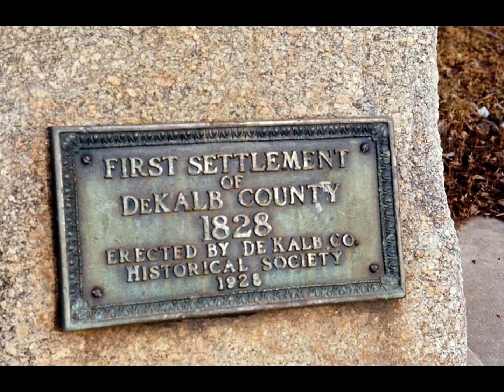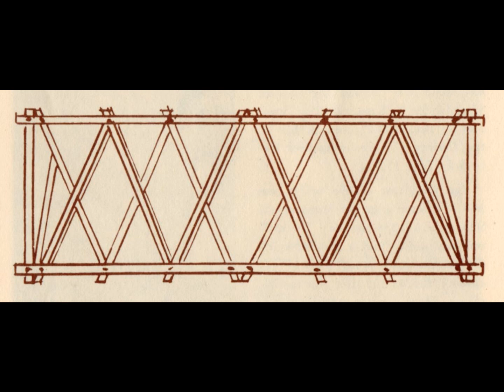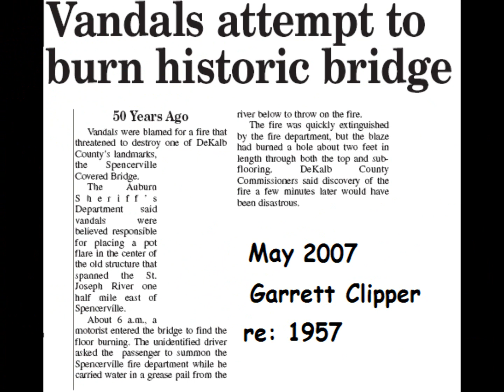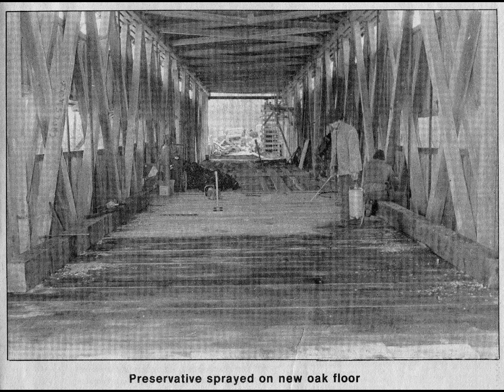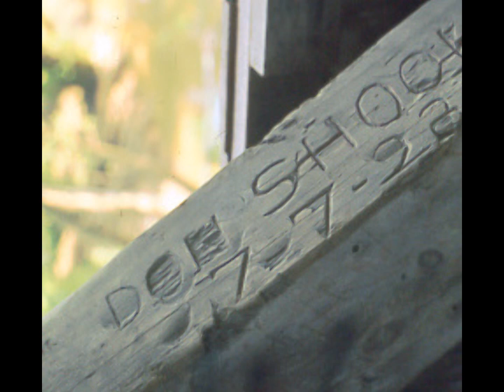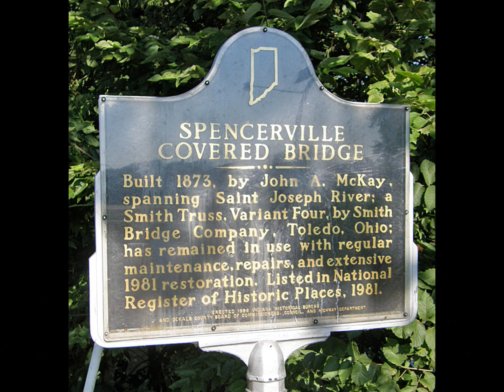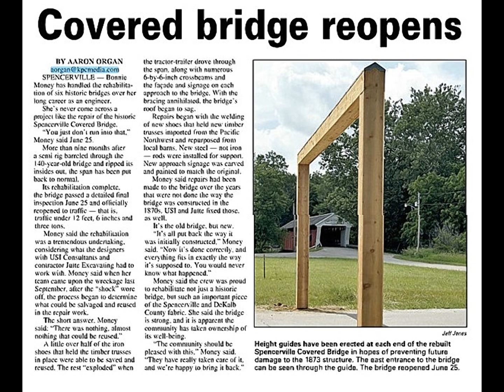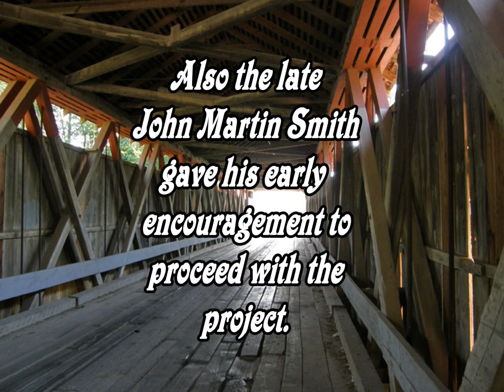spencerville covered bridge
covered bridge